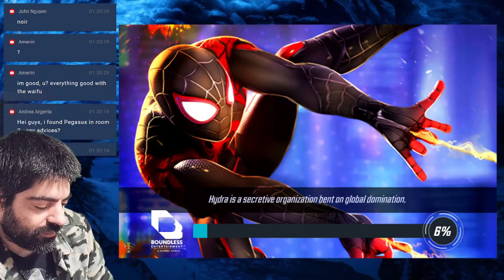USE THIS NEW EASY WAY TO BEAT SECRET D + DORM IN SEASON 7 | MARVEL STRIKE FORCE